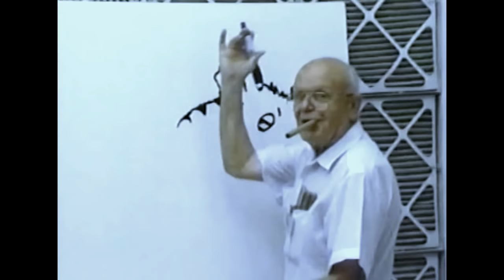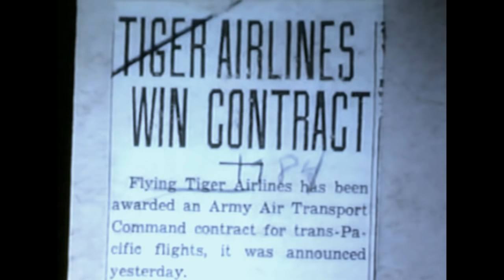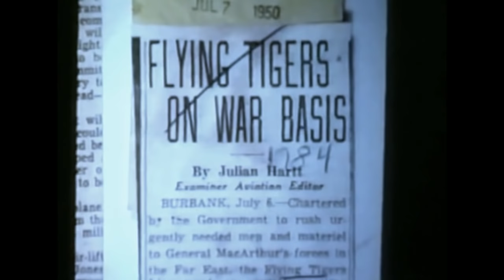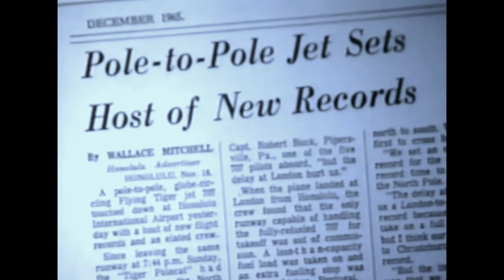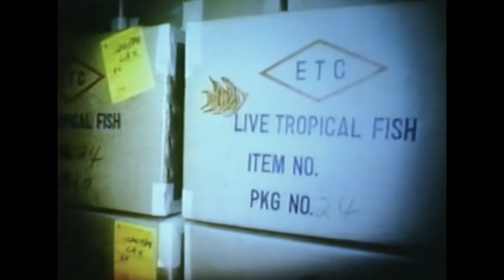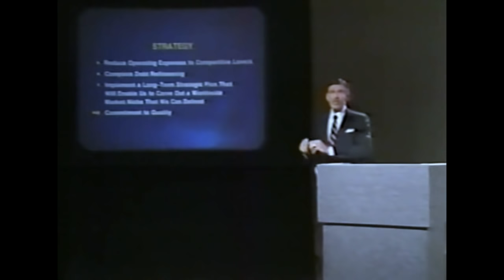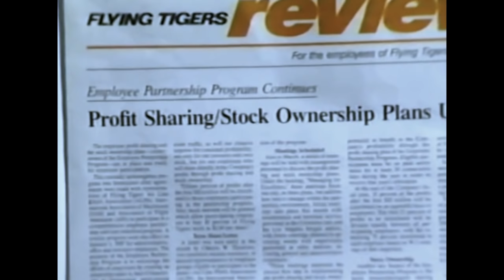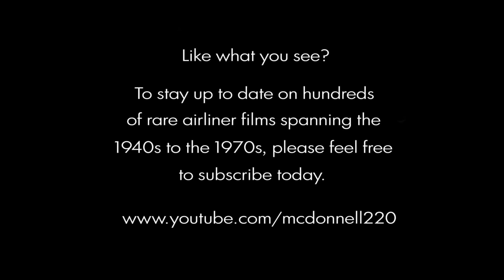Flying Tiger Line Documentary - 1989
Audio kicks in at 2:40. Videotape from the archives of Robert Hoskins. Neat documentary on Tigers, with lot's of great info and stories! Be sure to check my channel for the best in VINTAGE & RARE airliner videos!